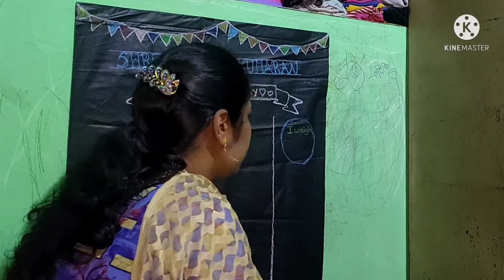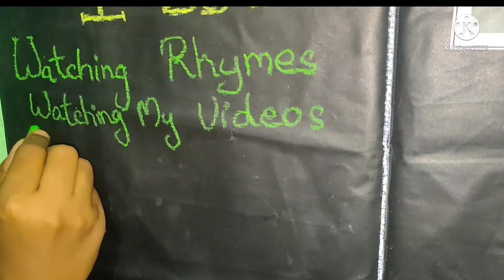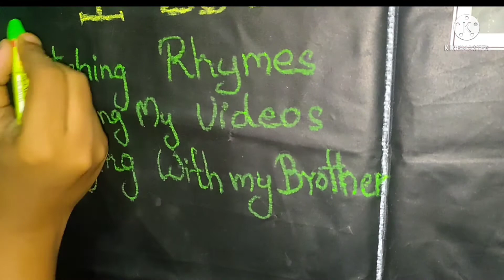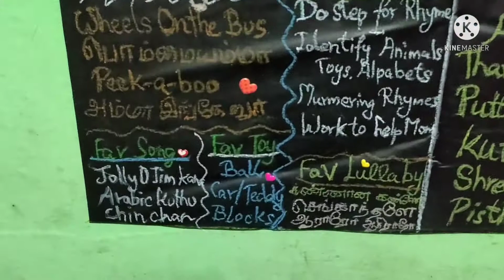Birthday Chalkboard Poster Designing For Shreekanth 2nd Birthday/Chalkboard Poster DIY for 50Rs Only